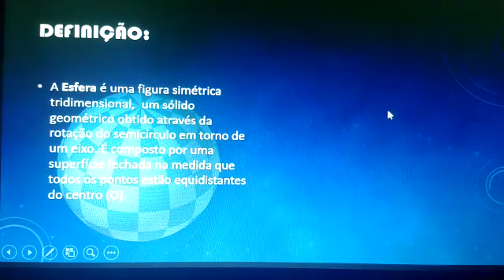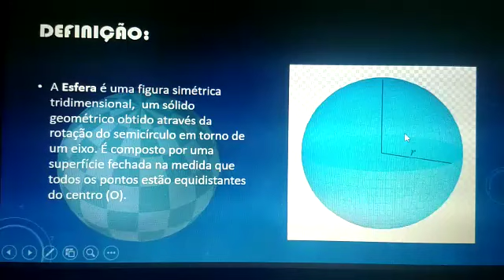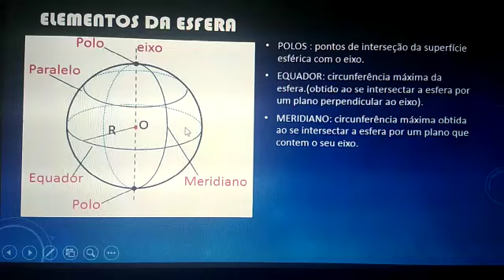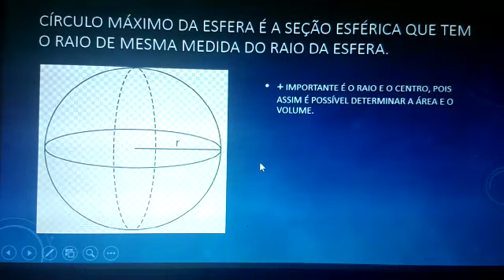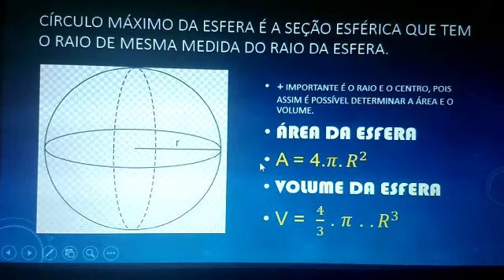ESFERAS - Professora - Cleonizia